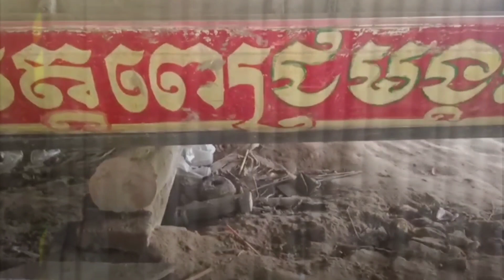Ghe ngo wath pích lên hoa văn chuẩn bị giải ooc om bóc 2020 | XMTV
Ghe ngo vĩnh châu